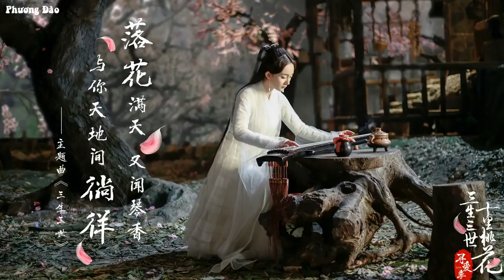Beautiful Chinese Music Traditional - Best Instrument Bamboo Flute Zither